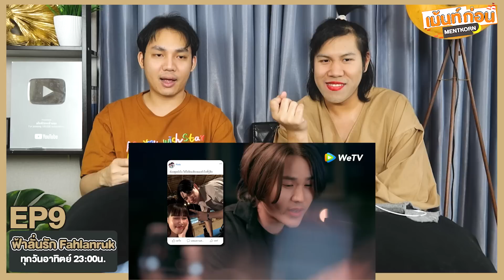[ENG SUB] Fahlanruk The Series EP9 Reaction ฟ้าลั่นรัก | ต้นข้าวเจมส์ | เม้นท์ก่อนเข้านอน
"ฟ้าลั่นรัก" Fahlanruk The Series"
ออกอากาศทุกวันอาทิตย์ เวลา 23.00 น. ทางช่อง MCOT HD 30
Uncut Version ทุกวันจันทร์

อาร์ซี rcrecordd
คิม kimeberinspirit